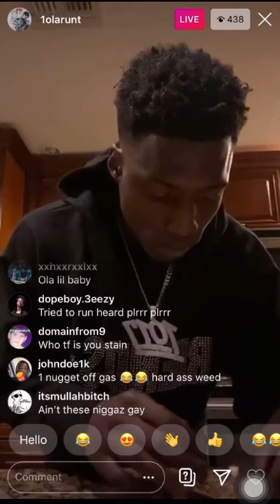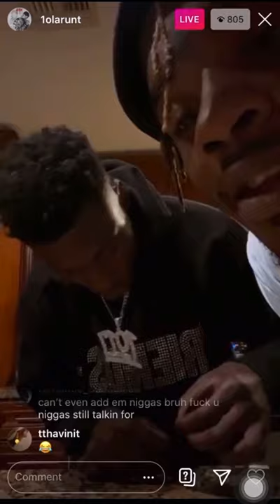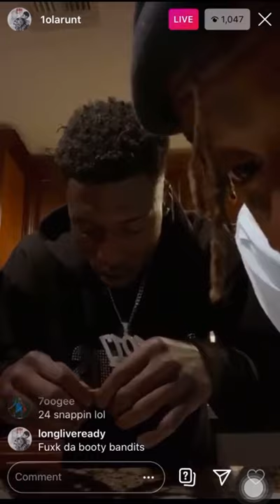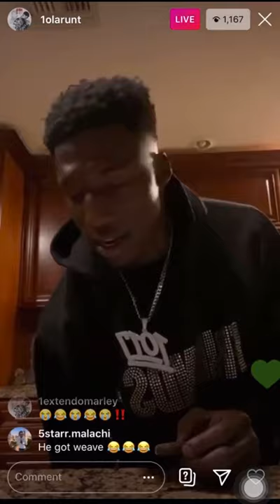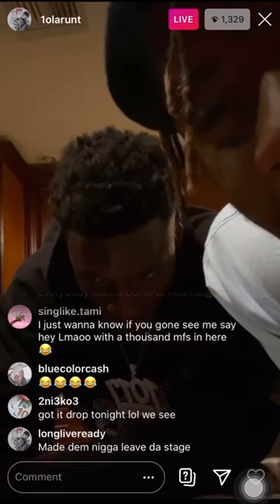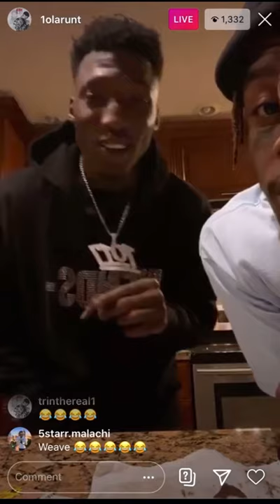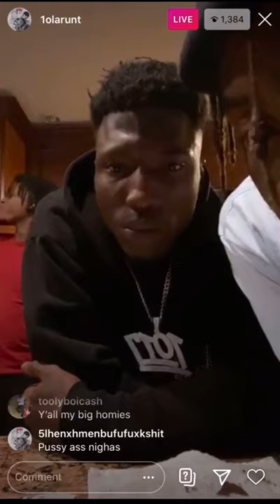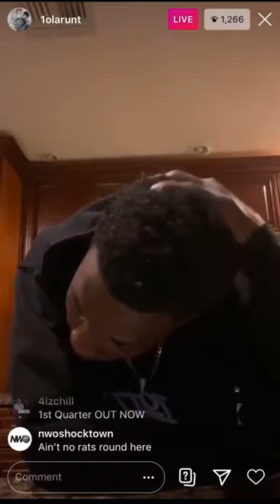OLA RUNTS CLAPS BACK AT YSL (LIL GOTIT, KEED, & GUNNA) ON IG LIVE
Clout Coins